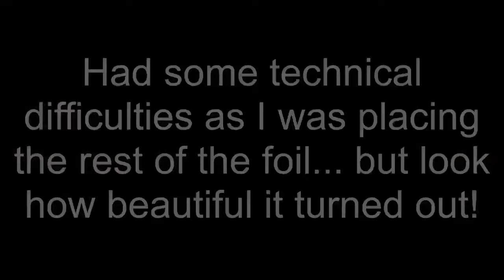#13 Grayscale Paint Pour | Fluid Artist | Silver Foil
I can't get enough of the foil! What do you think of the silver??

Paint Mixture: About 1/4 Paint and 3/4 Floetrol with a small dash of water

Colors used: Apple Barrel Matte Black and White

I also would love if you gave my facebook page a "like": @KristensArtsandKraft